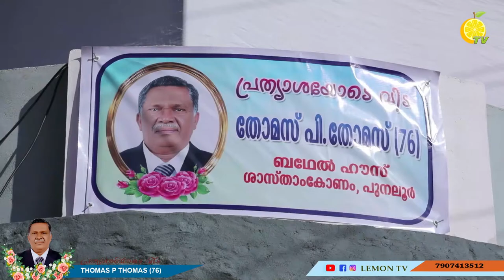THOMAS P THOMAS (76) I FUNERAL LIVE STREAMING ON LEMON TV I 21/09/2023 I 08:30AM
/ lemontv live
Watch Live Streaming On :

 / lemontv live

Lemon TV Live  Streaming brings you  updates  in real time.
Lemon TV helps you keep 'updated' even when you are on the go.

**Copyright Statement **
**Copyright Statement **
Live internet Streaming Provider in Kerala Kerala events
Kerala live Kerala live webcast, Lemon TV
wedding live from Kerala, Kerala live tv, kerala No 1 , Lemon TV network , Lemon TV networks
convention live ,wedding live, Lemon TV wedding, Lemon TV funeral
Lemon TV, Lemon TV live, Lemon TV kerala, Lemon TV india
Payyanur, Kasaragod, Hosdurg, Kollam,Paravur, Chathannoor , Karunagappally,
wedding band, wedding bride dance, wedding planner, PYPA, wedding entrance, wedding funny video, wedding gown, wedding gift